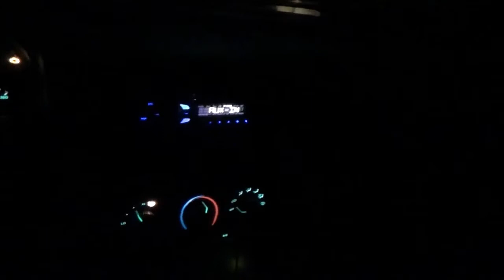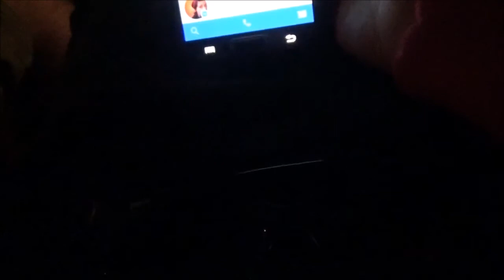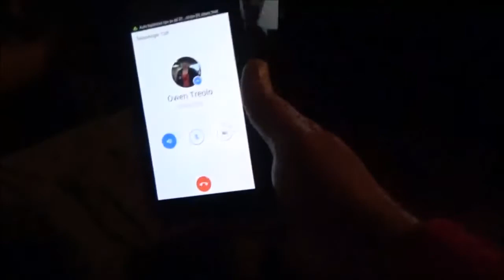T-Pope Reviews: Avengers 2: Age of Ultron (Part 1: Midnight Release)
In this episode of T-Pope Reviews, T-Pope goes to the local movie theatre with two friends to see the midnight release of Avengers 2: Age Of Ultron. Great movie!

Add Me On Xbox: Tpope1995